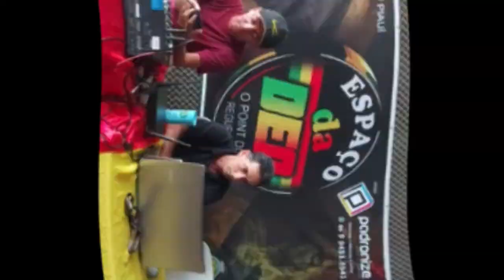LIVE SHOW GRAVADA AO VIVO NO ESPAÇO DA DÉA COM DJ MANOEL DJ FC JAMES E DJ FRANK ROOTS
🍀 O MELHOR DO REGGAE REMIX 🍀 REGGAE DO MARANHÃO🍀REGGAE DO PIAUI

Reggae Remix:
00:00 Inscreva-se

🍀Imagens de Festa com Pancadão Imperio do Som
CONTEUDO EXCLUSIVO

●ATENÇÃO !!!